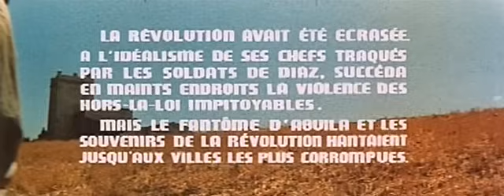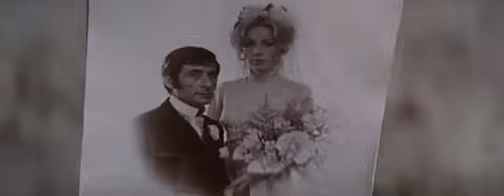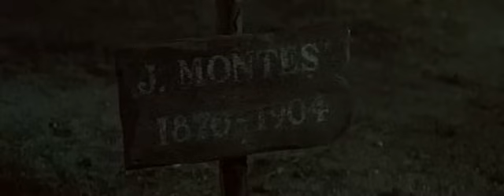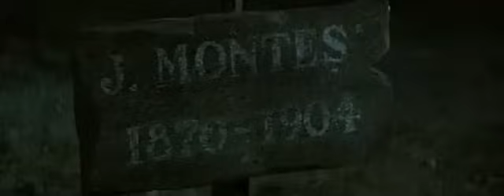Les brutes dans la ville, film western complet en français